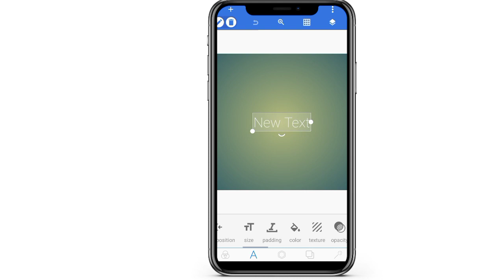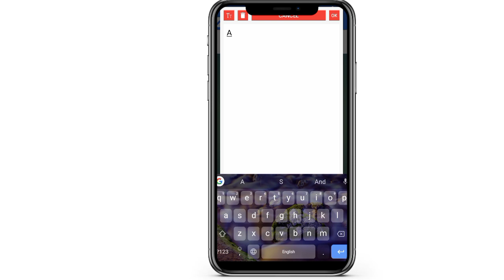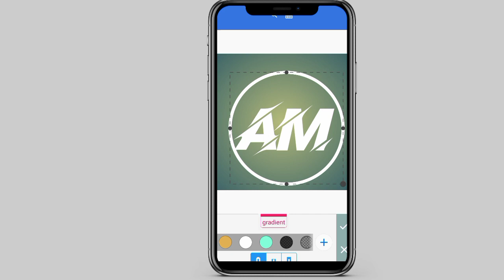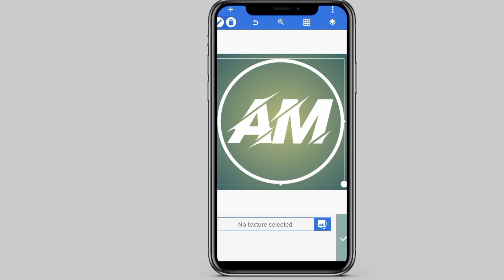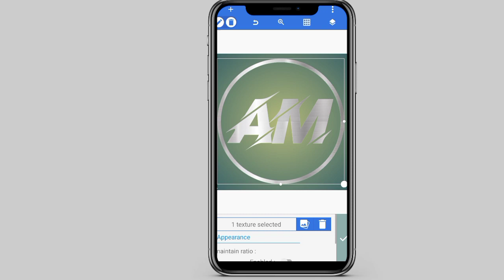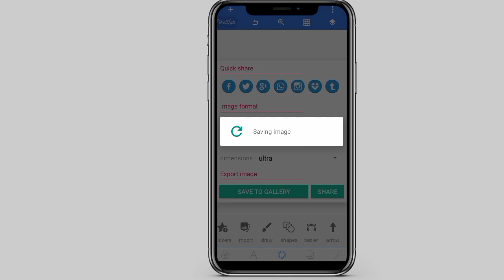Logo kaise banaen // professional logo kaise banaen // YouTube channel ka logo kaise banate hain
About this video👉 दोस्तों आज मैं आपको इस वीडियो में बताऊंगा कि आप professional logo kaise bna sakte h